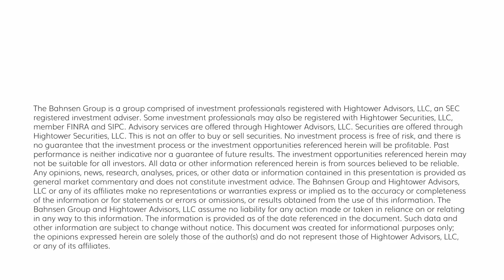The DC Today - Wednesday, March 1, 2023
Greetings from New York City, where the snow went away before I arrived and where day one of the month of March was pretty boring.  More to say about the podcast and video …